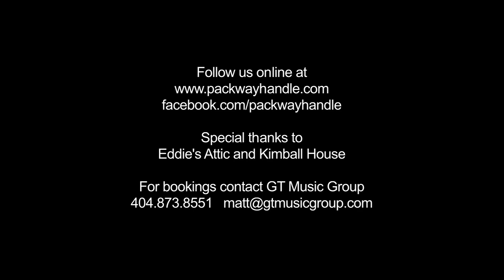Packway Handle Band "I Wish I Hadn't Done It" - Eddie's Attic, Decatur, GA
Packway Handle Band
"I Wish I Hadn't Done It"

Directed by Nathan Reetz
Audio by Robert Kwon
Filmed in Decatur, GA

Eddie's Attic and Kimball House